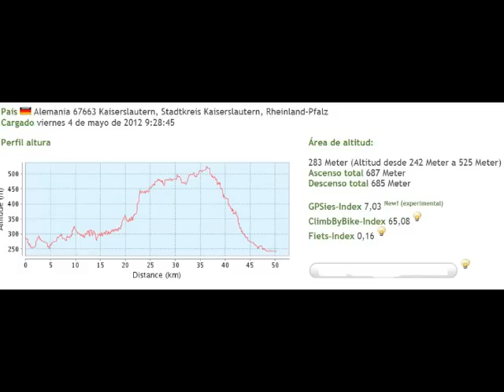Triathlon 2012 Kaiserslautern